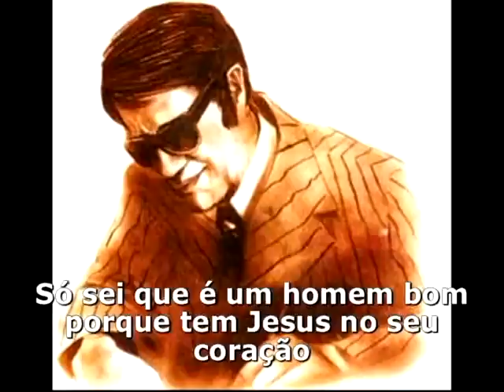Música de Roberto Carlos - Homenagem Chico Xavier